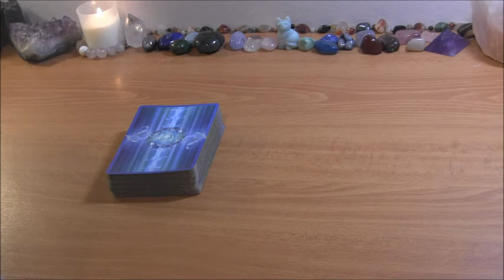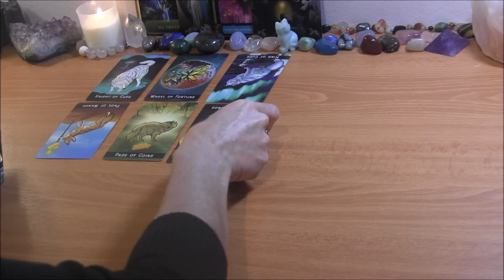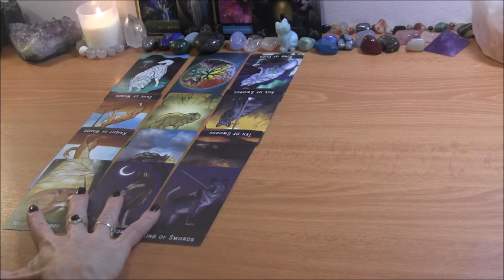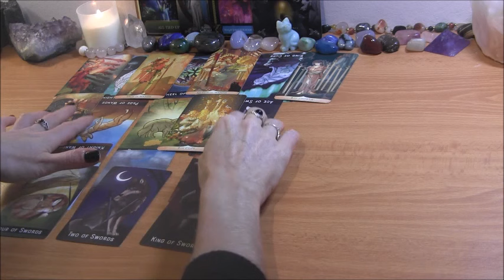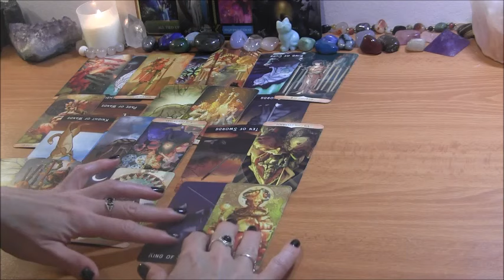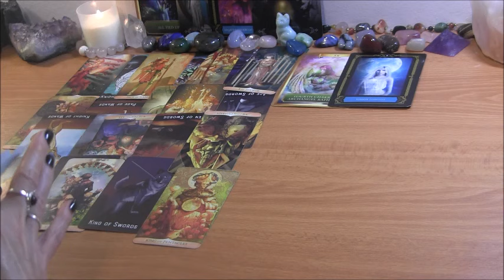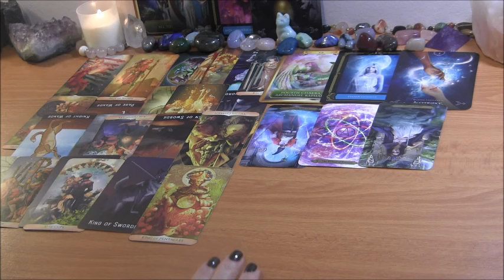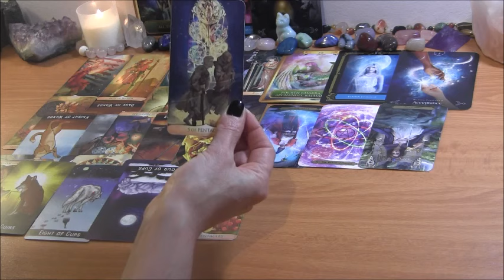✨DM Initiated a Move, Took it Back, Initiating Again 🤷‍♀️✨ Twin Flame Reading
PERSONAL TAROT READING OPTIONS:
1.  BASIC READING ~30min $65
2.  EXTENDED READING ~45min $80
3. MINI-READING ~20min $50

  1. Reading option
  2. Your and your partner's first names, FULL DOBs  and current countries (if known)
  3. Description of situation (including if there is a 3rd party element to look into) + any questions
  4. Recent photos optional